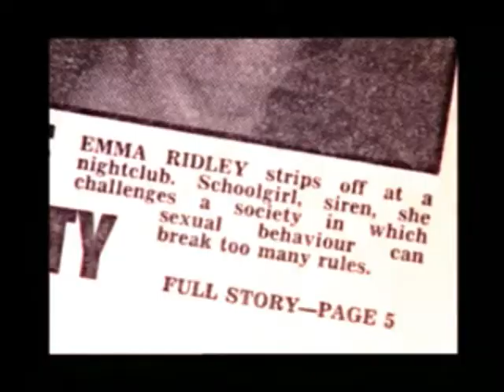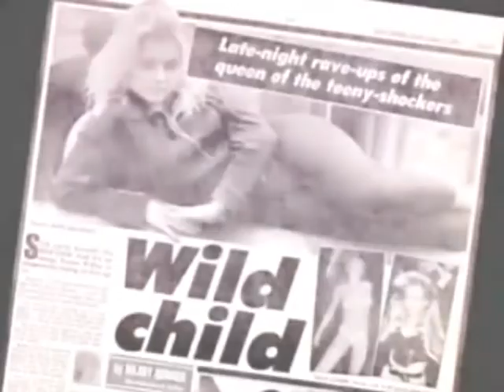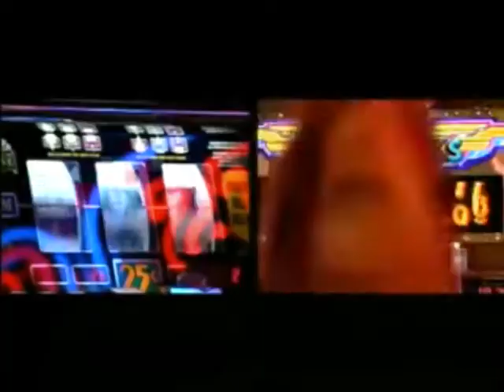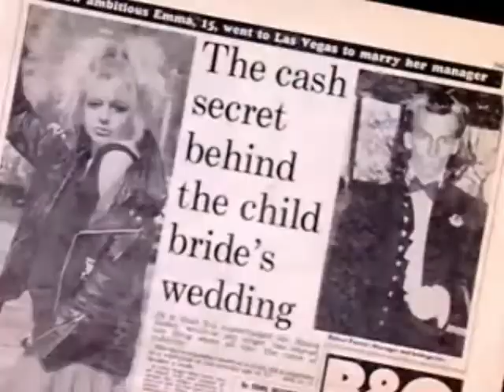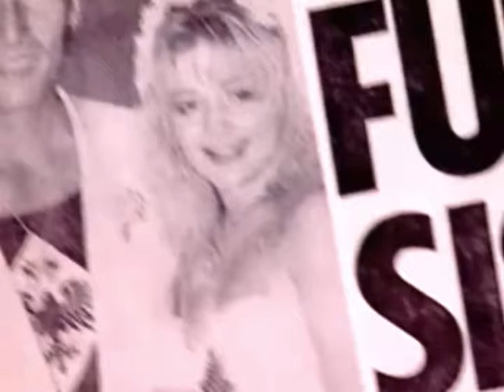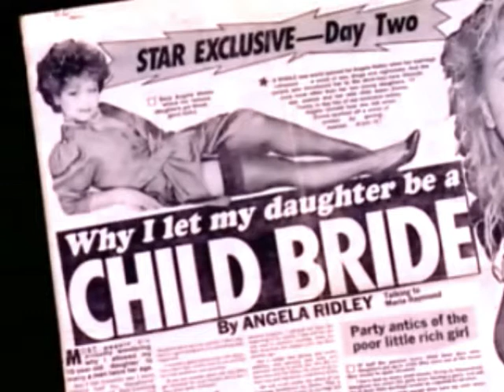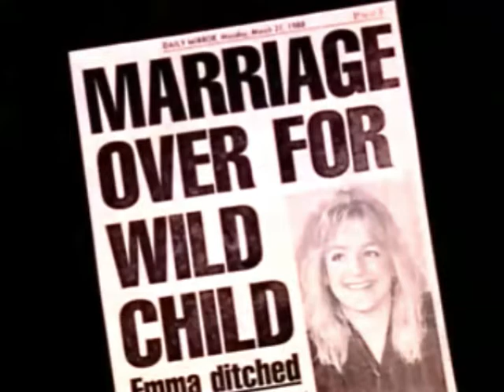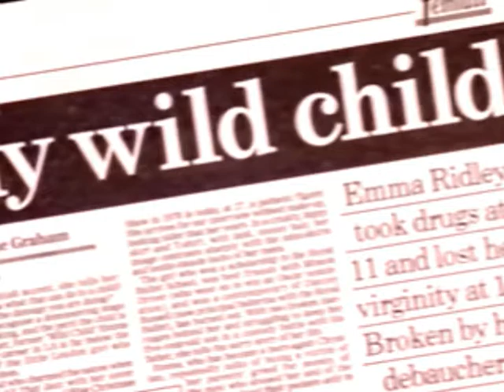What Happened to Emma Ridley? - Part 2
What happend to Ozma from Return to Oz?  Emma Ridly was very well known in the UK press in the 80s.  This is part 2 of a 2 part series taken from clips explaining what happened to Emma Ridley.